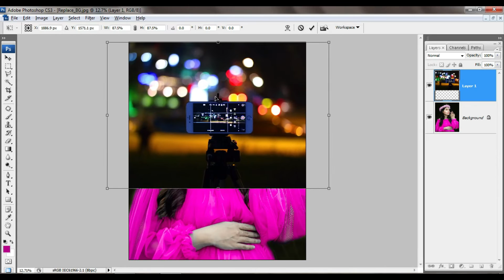Voice Over With Doco Photo Tech | How To Dress Colour Replace Blu To Purple Colour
Voice Over With Doco Photo Tech
How To Dress Colour Replace Blu To Purple Colour
Photo Editing With Doco Photo Tech